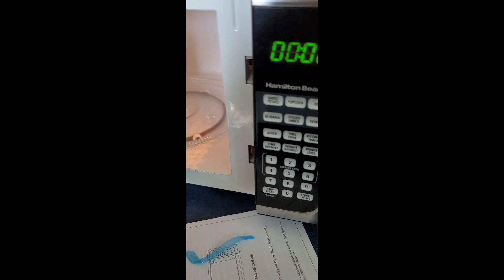HOUSE TOUR!!! OUR NEW HOME IN NEENAH WISCONSIN🥰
This house is simple but I'm loving it
so balakayodyan 🤣